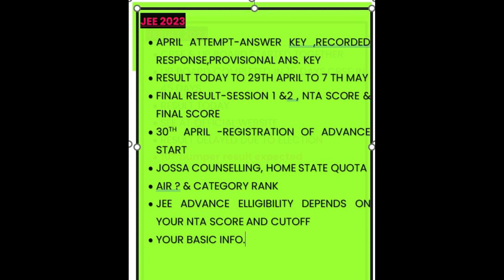JEE MAINS 2023- Result में क्या होगा ख़ास ❗EXPECTED RESULT DATE